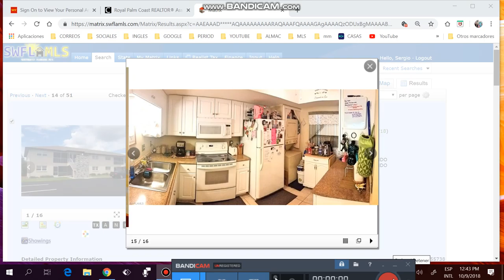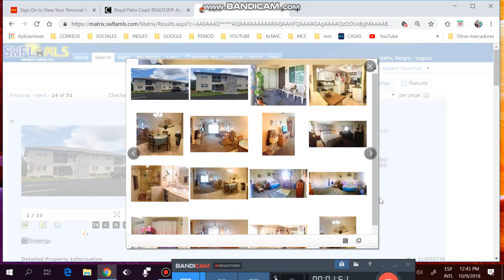VENTA, COMPRA DE CASAS.APTOS,LOTES, REMATES DE BANCOS,FINANCIADAS.FLORIDA